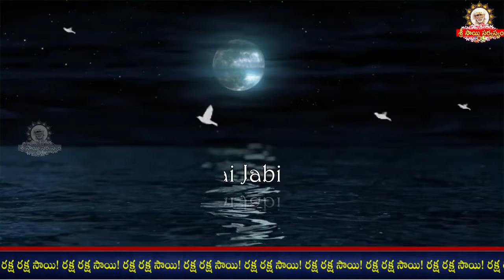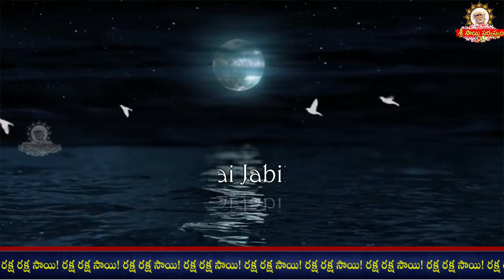🌹🌹🌼🌼Sai Jabilli - 2180 I